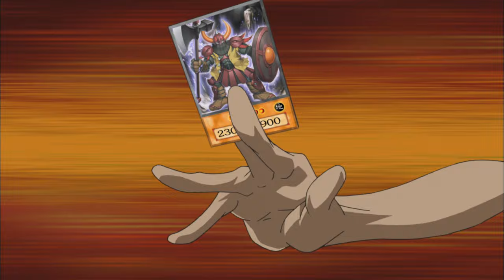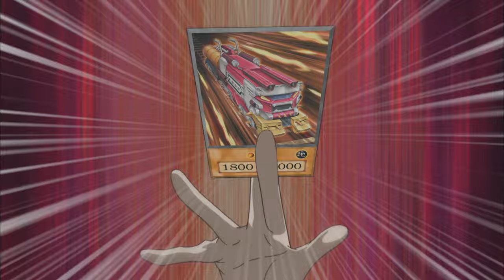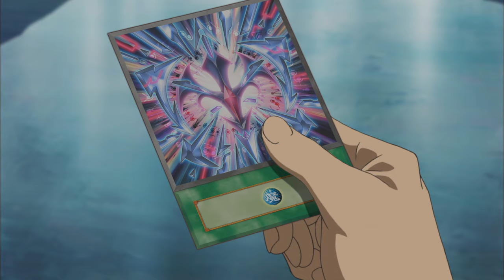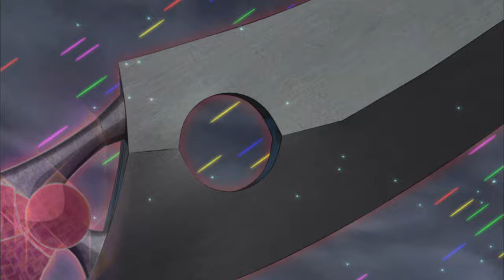Yu-Gi-Oh! ZEXAL - Episode 93 - An Imperfect Couple: Part 2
Being Anna’s boyfriend is a dangerous job, but when Anna’s teacher plays a Barian card, Yuma finds out just how dangerous it is!